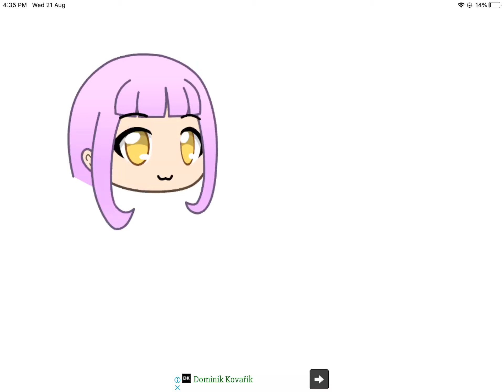PaintingRainbows Gacha Character (Speed Edit)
The Time I Was Done In:4:38 PM